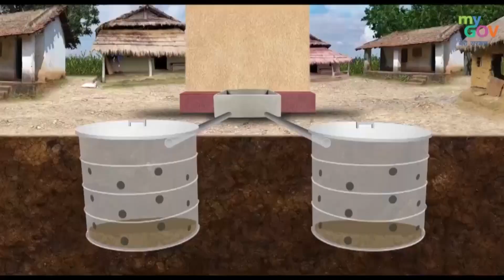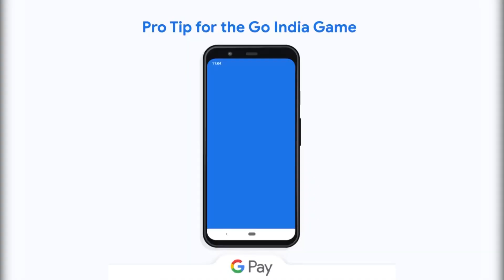खूंटी में नाबालिग बच्ची के साथ दुष्कर्म, आरोपी पुलिस के गिरफ्त से बाहर